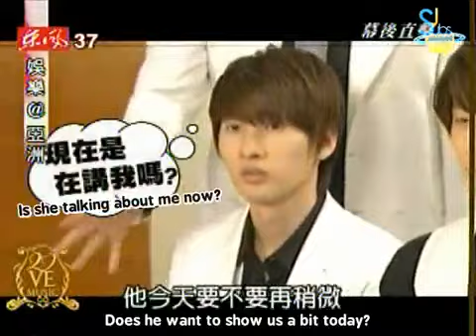Super Junior in Taiwan Special (engsub) Part 3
I don't have the rest of the parts, if you have them by any chance, feel free to upload them.

video by: SJsubs